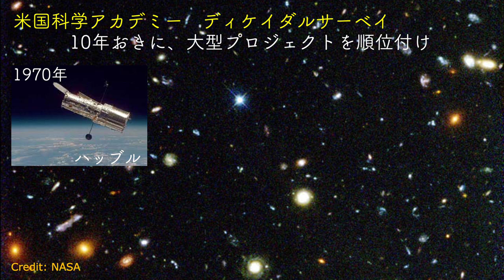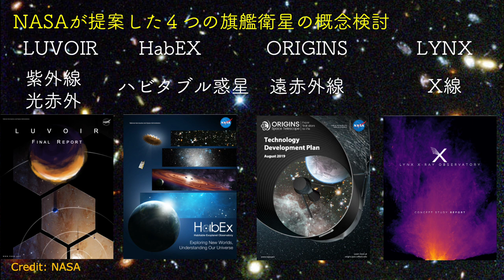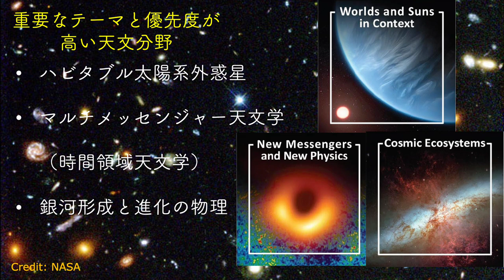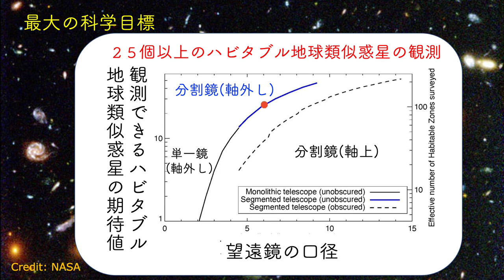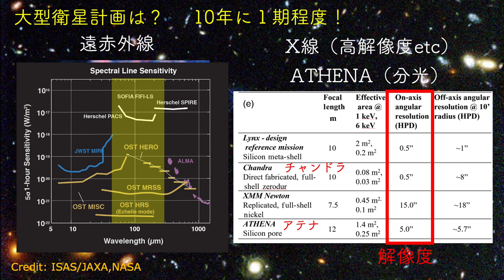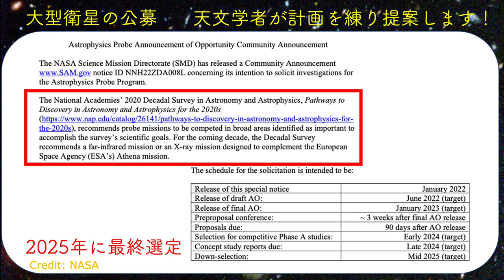NASAの次世代旗艦・大型天文衛星計画 (2030/40年代）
最先端の望遠鏡や衛星を使って、手軽に宇宙・天文を楽しめることを紹介しています。今回のテーマは、『NASAの次世代旗艦・大型天文衛星計画』です。

ジェイムズウェッブ宇宙望遠鏡が、打ち上がり、まだ調整段階にありますが、宇宙物理学者や天文学者は、すでに次の超大型の衛星計画の検討を本格化させています。宇宙を観測する天文衛星は、年々大型化してきており、１機の衛星を作るのに、10年では足りず、20年以上もかかるようになってきているので、綿密に計画を練って、長期間にわたる開発をすすめる必要があります。

そのため、アメリカでは、国立科学アカデミーが、10年置きに、巨大化する実験・観測プロジェクトの科学の方向性、実現可能性、人的資源と研究資金の効率的な投入を詳細に検討して、結果を公表しています。これは、ディケイダルサーベイと呼ばれて、天文学だけに限らず、さまざまな分野の研究の方向性に大きな影響を持ちます。天文学・宇宙物理学分野では、1964年ころからディケイダルサーベイが始められています。

これまでに最優先の大型衛星計画として、
1970年に、ハッブル宇宙望遠鏡、
1980年に、チャンドラX線衛星、
1990年に、スピッツァー宇宙望遠鏡、
2000年に、ジェイムズウェッブ宇宙望遠鏡、
2010年に、ローマン宇宙望遠鏡が、
選定されています。
アメリカのディケイダルサーベイのレポートを見ると、今後どのような天文学の発展が期待されているのかわかります。
2020年のレポートは、新型コロナの影響で１年遅れて、昨年末に公表されています。
公表されたレポートは、ある意味、拍子抜けするような感じでした。

ジェィムズウェッブ宇宙望遠鏡の

IXPE X線偏光衛星とジェイムズウェッブ宇宙望遠鏡の初めての天体導入

ジェィムズウェッブ宇宙望遠鏡の感度は、どれくらいすごい？（比較してみた！ 撮像モード編）

ジェィムズウェッブ宇宙望遠鏡の感度は、どれくらいすごい？（比較してみた！分光モード編）

最も遠い天体 トップ8 （赤方偏移８以上; 2022年3月時点）感度ギリギリの挑戦的な測定！

最も遠い銀河の有力な候補（ジェィムズウェッブ宇宙望遠鏡の観測ターゲット）

も参考にしてください。

Credit： NASA, National Academy